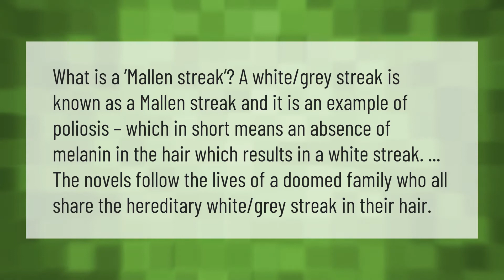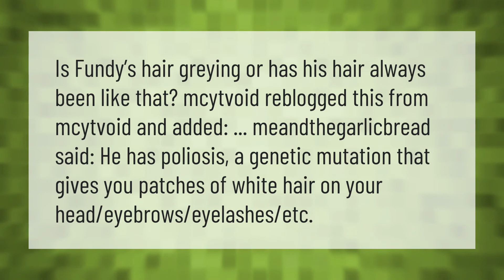What does a Mallen streak mean?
00:00 - What does a Mallen streak mean?
00:39 - What is the Marie Antoinette syndrome?
01:09 - Why does Fundy have white hair?

Laura S. Harris (2021, May 29.) What does a Mallen streak mean?
    AskAbout.video/articles/What-does-a-Mallen-streak-mean-249635